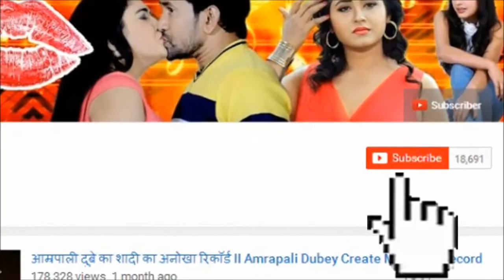आम्रपाली दुबे ने दिया अबू सलेम पर चौकाने वाला बयान